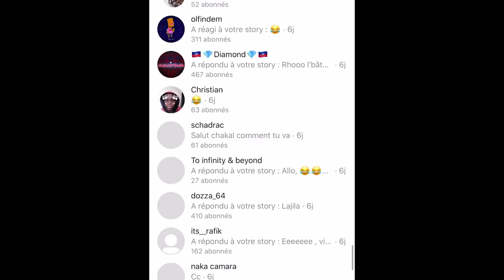VOICI POURQUOI ILS Ont BANNI TIKTOK En INDE...